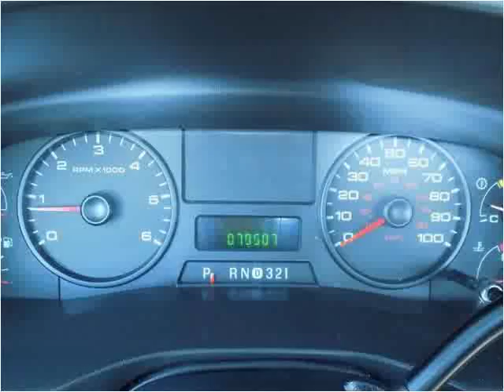2006 Ford F-350 Used Cars Manassas VA